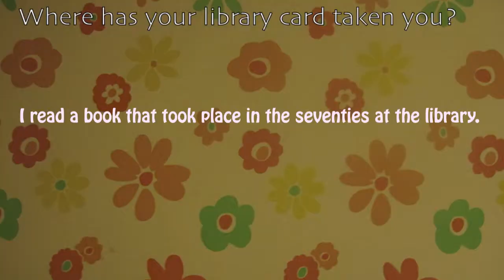Get a free library card!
Sign up for a free library card with a photo ID and a piece of mail with valid, local address.  See where your library card can take you!

Athens County Public Libraries. Serving Southeastern Ohio since 1935 with libraries in Nelsonville, Athens, The Plains, Glouster, Chauncey, Albany & Coolville.